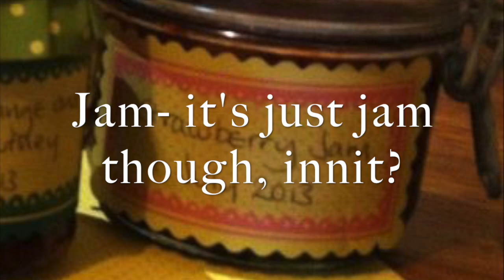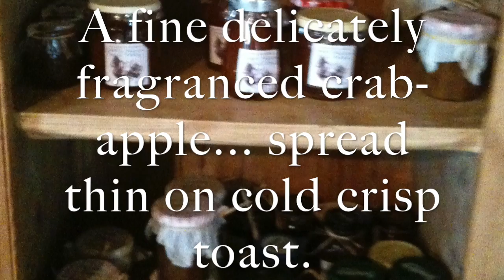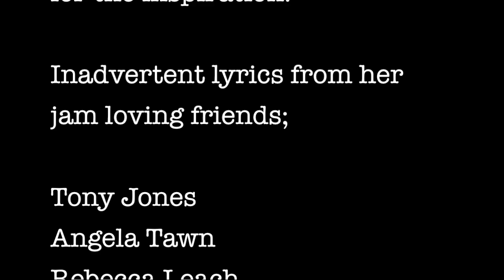Jam Jam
Thoughts about favourite Jams...
A multi layered piece for "Jamming" with.